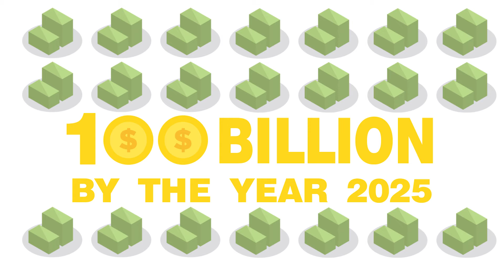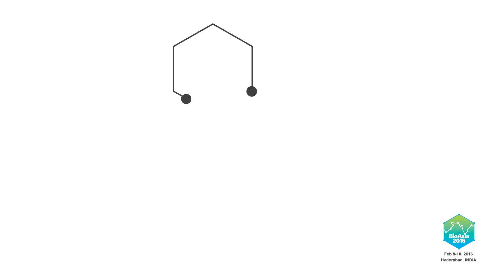BioAsia 2016 - Connecting the Dots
A sneak peek into Asia's largest bio convention - BioAsia 2016 organized by the Federation of Asian Biotech Associations, Government of Telangana and Pharmexcil in partnership with Government of India and Make in India, scheduled from February 8-10, 2016 at Hyderabad.